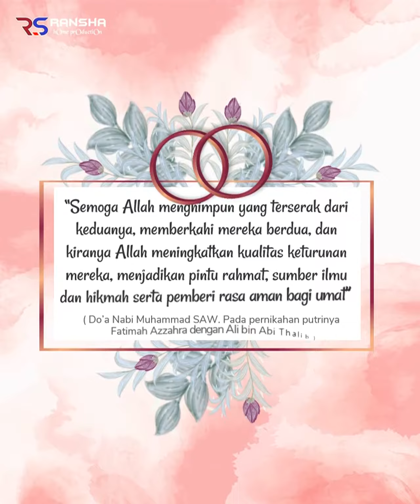Wedding Invitation // Fazri & Milah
Wedding Invitation...

Keluarga besar
Bpk. Sunaryo (Alm)
Ibu Dhafa Lestari

Menikah :

Fazri Firmansyah
dengan
Milah
bY. RANSHA hOme prOductiOn